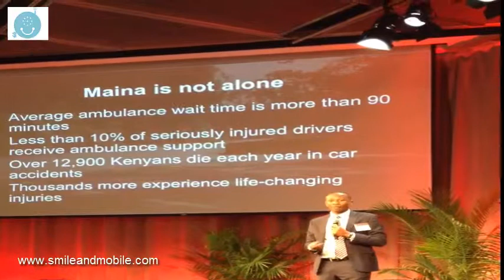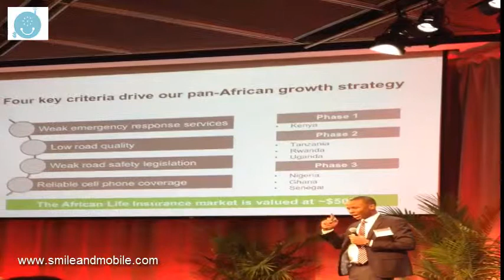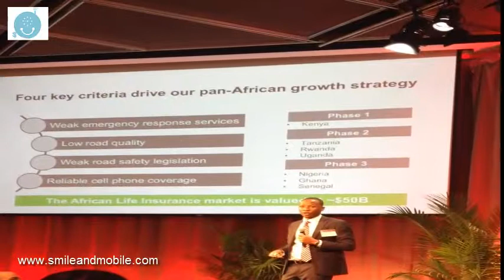Kelele - Kenyan Car Tracking device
At the MIT African Business Conference